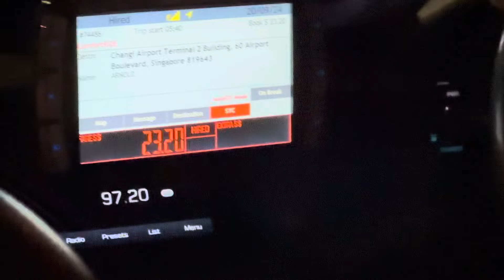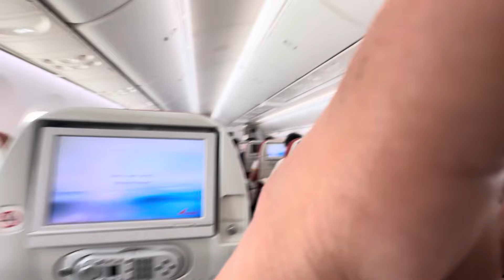Love ❤️ is strength 🧿